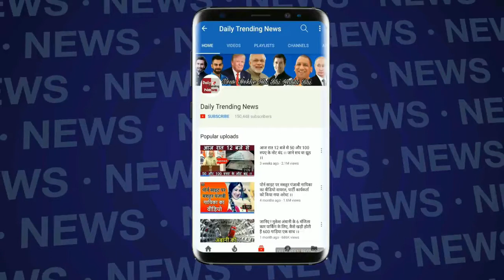तैमूर Student of the year 5 की शूटिंग में होंगे busy !!